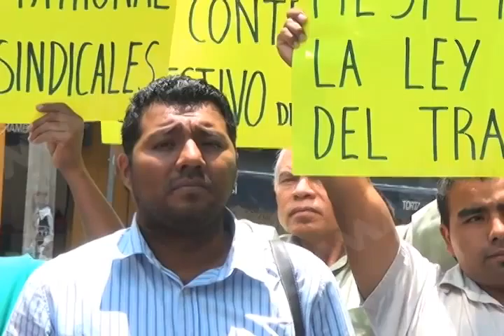metztli marcha SCTCECYTEO FT